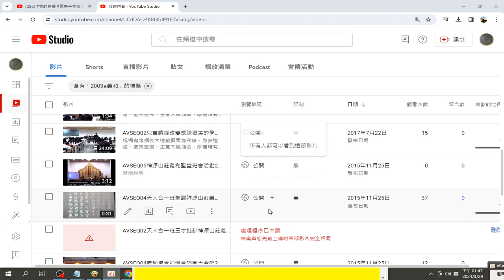歡迎有緣大眾搜尋#TKT TV 社會服務網路電視台影片版權開放 錄製 2024 03 29 13 47 14 974